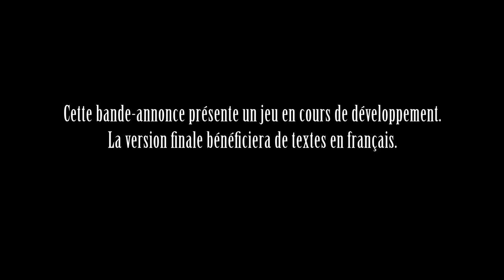Final Fantasy XIII-2 - Trailer des personnages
Square Enix ne lâche rien et continue de nous montrer les différents personnages qui seront présents dans le jeu vidéo Final Fantasy XIII-2.